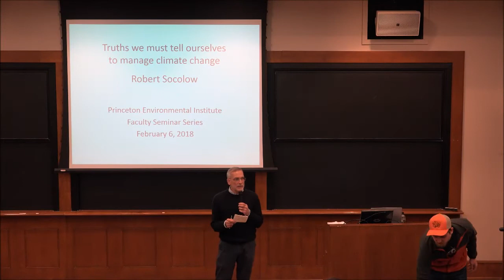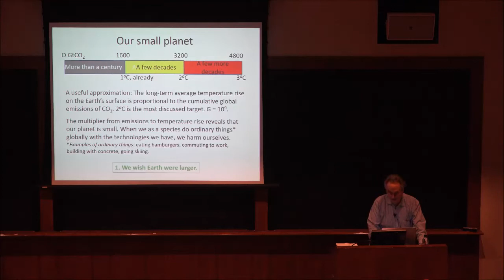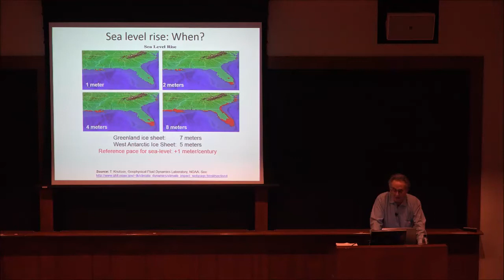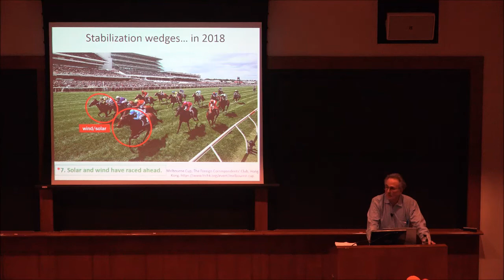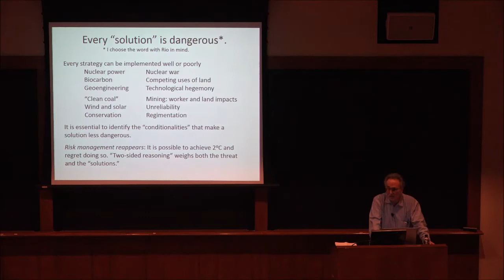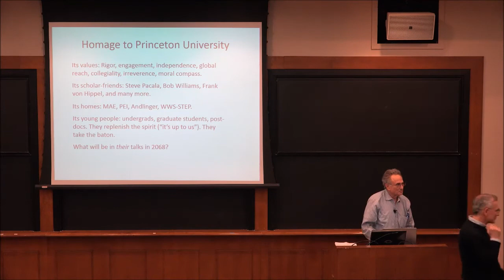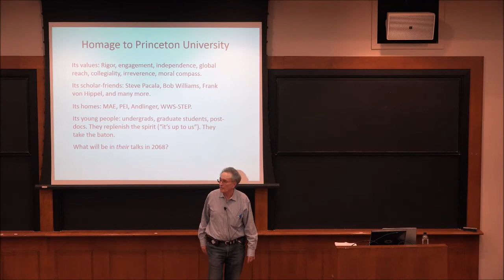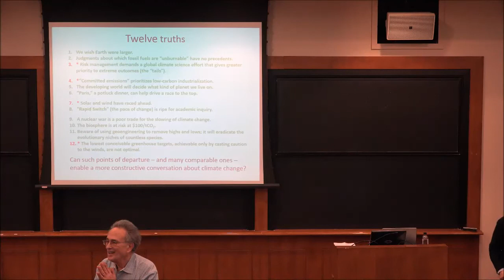PEI Faculty Seminar Series: "Truths We Must Tell Ourselves to Manage Climate Change"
Spring 2018 PEI Faculty Seminar Series - 2/6/2018: Robert Socolow, Professor of Mechanical and Aerospace Engineering, Emeritus, and Senior Research Scholar in Mechanical and Aerospace Engineering

The extraordinary progress of renewable energy tempts the declaration of "Mission Accomplished!" Whoa! We've yet to address coal-based industrialization in developing countries, the intermittency of wind and solar power, uncertainties regarding severe climate change, and the validity of geoengineering. A new academic domain, Destiny Studies, explores humanity's collective future and asks what accomplishing the "mission" requires.